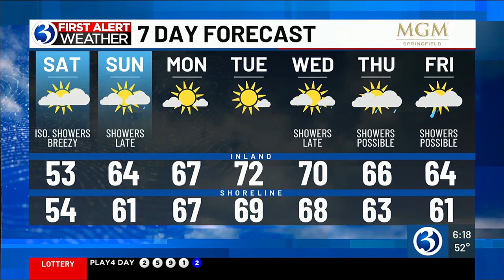Dry in the near-term while trending even warmer!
After reaching the upper 50s and for some lower 60s, temps this evening have slowly been dropping from the 50s into the 40s.